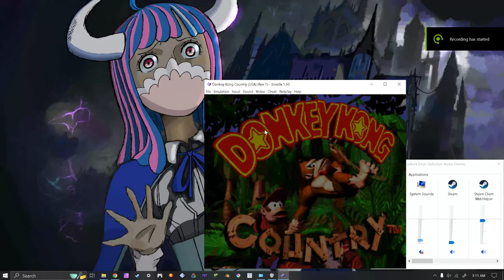Donkey Kong Country - lets play - 5 - Channel Update